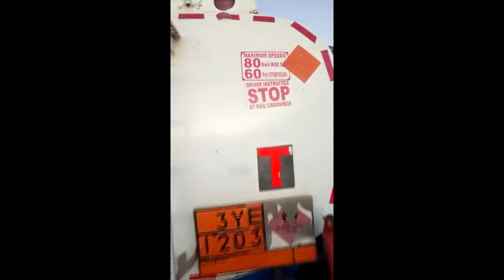Fuel Tanker Collision With Commuter Train In Harare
On 7/7/2022 the early morning Zupco commuter train collided with a fuel tanker at Paisley level crossing. No fatalities reported. This is the same location where 2020 Railway Safety Week was held.